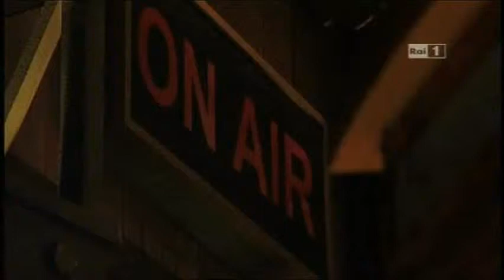Qui Radio Londra - I partiti cercano lavoro - 21/02/2012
21022012 trasparenza sui problemi da risolvere non sugli stipendi dei ministri.avi